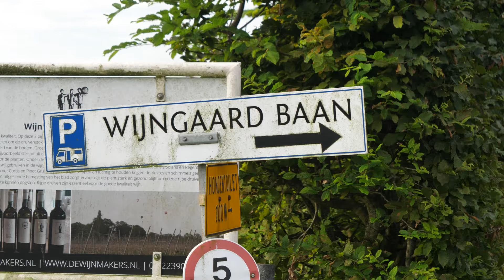Camperplaats en wijngaard op historische grond in Wierden: 'Rust en ruimte langs de Regge'